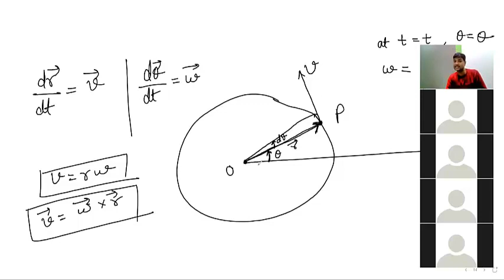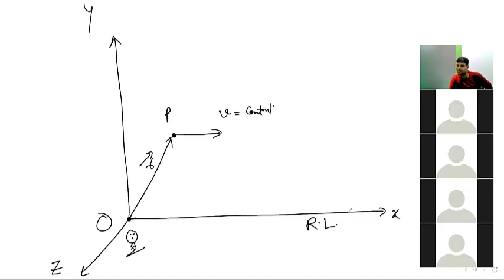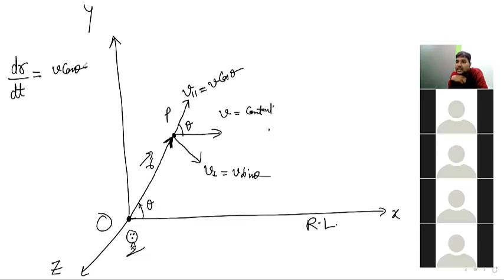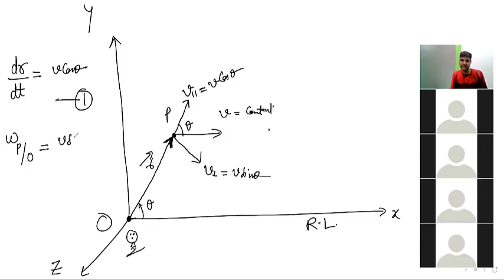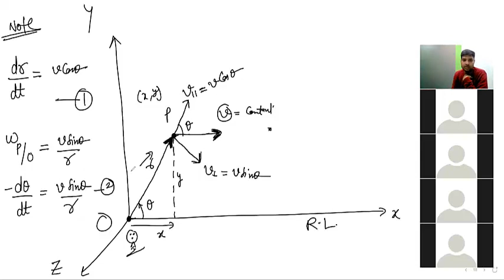CIRCULAR MOTION LECTURE 6 JE PHYSICS CLASS 11TH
ANGULAR VELOCITY OF A POINT WRT OTHER POINT,
RELATIVE ANGUAR VELOCITY,
INSTANTANEOUS ANGULAR VELOCITY,
AVERAGE ANGULAR VELOCITY,
CIRCULAR MOTION JEE PHYSICS,
CIRCULAR MOTION NEET PHYSICS,